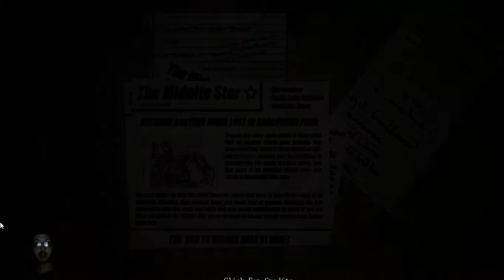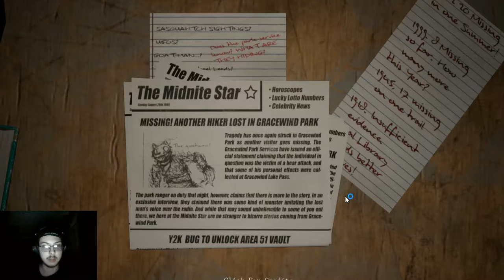Do You Copy? (Revisited): Reanswering the Call (M)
Time for a little something new! A new series where I revisit games i've played in the past and try to conquer them; can I do better than I did before? Find out in the Revisited series!